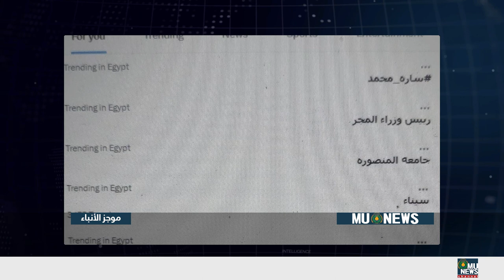نشرة اخبار جامعة المنصورة ، الاسبوع الاول من شهر مارس 2023